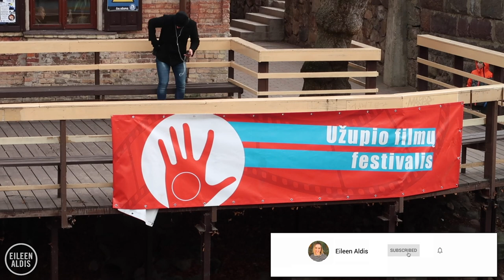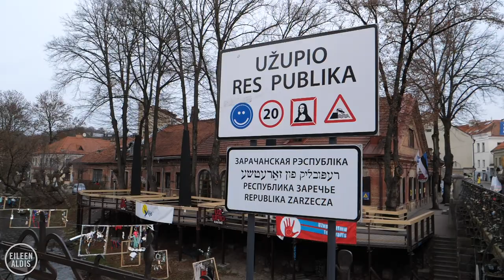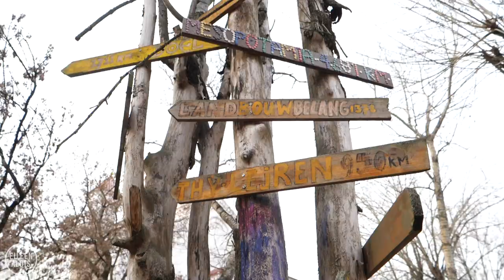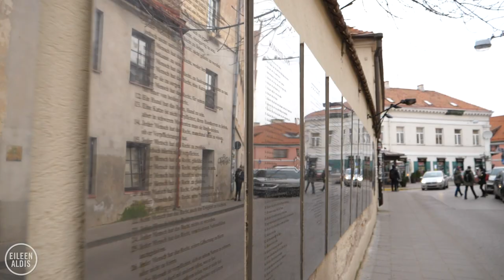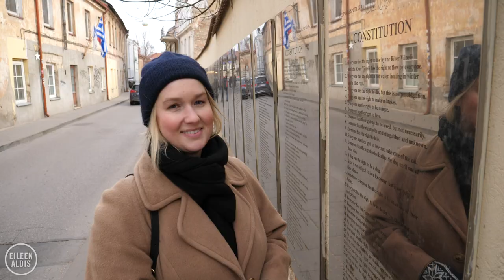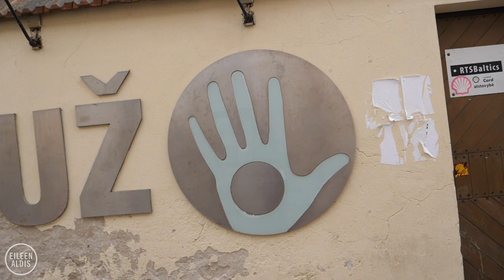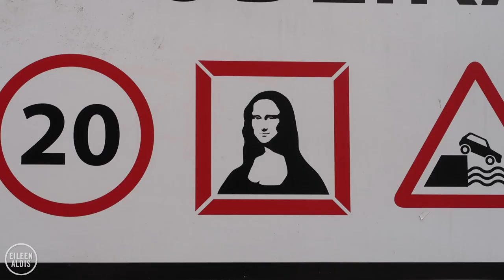This Tiny Country Began As A Joke!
Who knew there was a teeny little nation located inside Vilnius, Lithuania? What began as a joke has become a source of real pride for citizens. The Republic of Užupis, as it's known, is less than one square kilometre and has its own government, constitution, and currency...even its own navy! The area occupied by Užupis used to be one of the toughest and worst neighbourhoods in Vilnius and now boasts the highest property values. It's a place where creativity, freedom, and art are valued above all.

👋🏻ABOUT ME